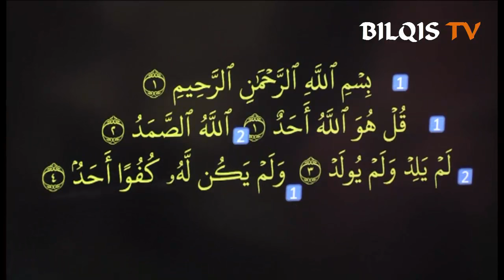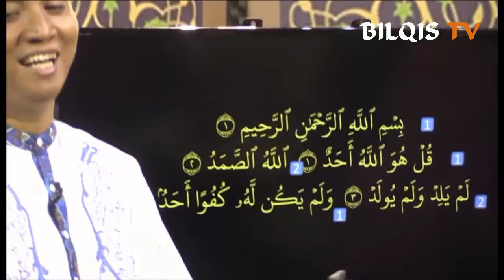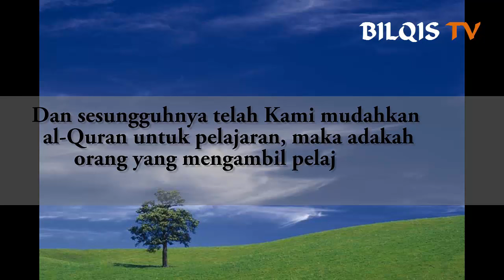#32 GEMAR MENGAJI RUMUS IRAMA PADA SURAT PENDEK EPS 9 SEG 2 - bersama Ust. Abdul Roziq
Pada video tutorial ini diajarkan rumus irama penyederhanaan dari imam masjidil haram menjadi rumus hitungan diterapkan pada surat dengan akhir ayat 1 harakat yaitu surah Al-Ikhlas. Insya Allah mudah dalam memahami dan mempraktikannya.